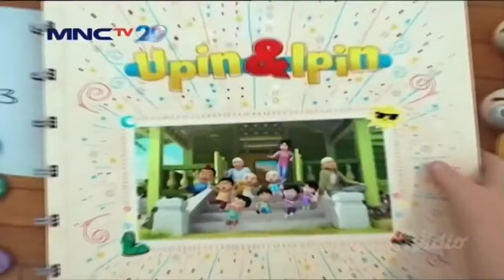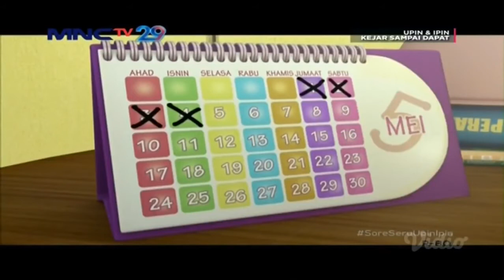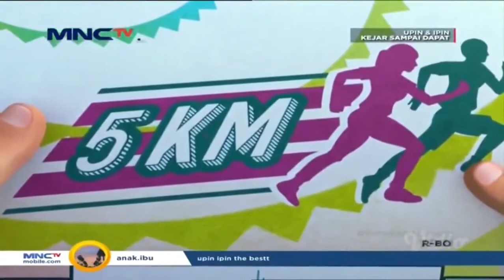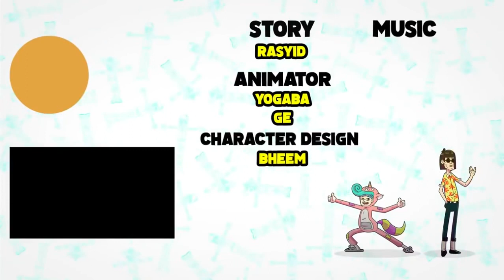Upin & Ipin Musim 14 - MEDALI Full Episode 1 | Upin Ipin Terbaru 2020